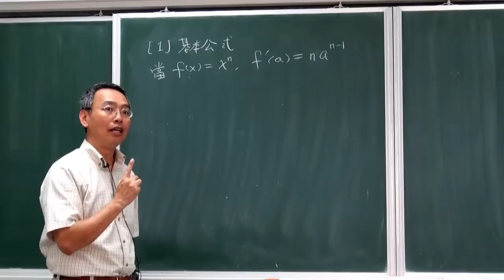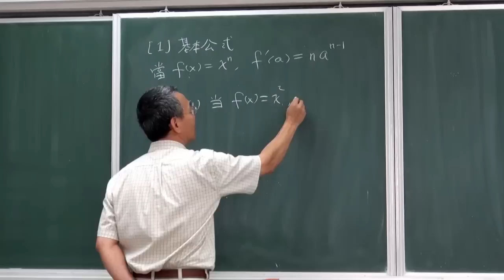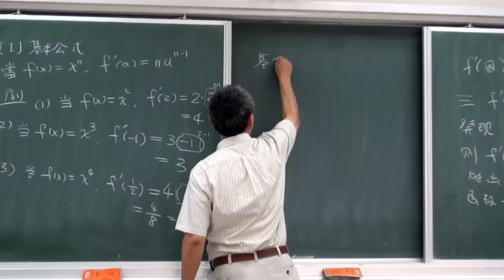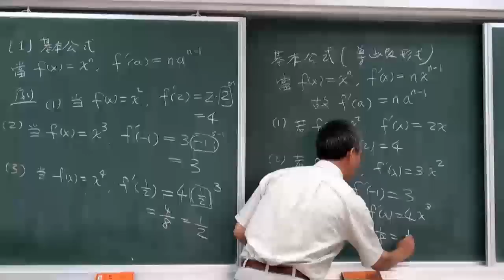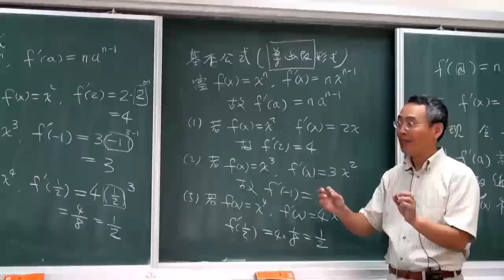034導函數基本公式[第二章第三節]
有了基本公式後，看起來還沒有什麼威力，但加上兩個性質後就會很棒了。在說明之前，要先再補充一個觀念。本節將利用例題的做法比較，介紹求導數的系統性方法。若能夠使用導函數，計算導數就能夠比較順利一點。如果想要有系統地觀看教學視頻，請看單維彰教授之 ShannMath 頻道的所有播放清單，本視頻屬於《商管應用微積分》清單。